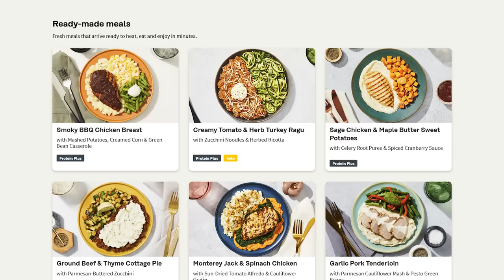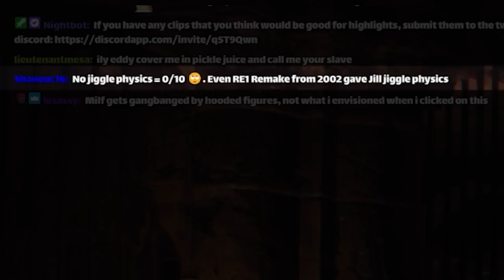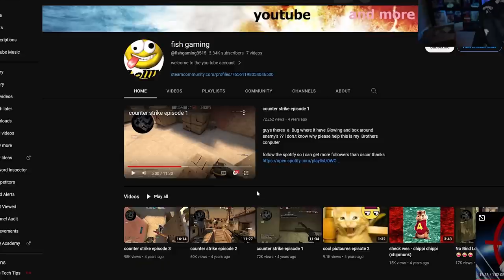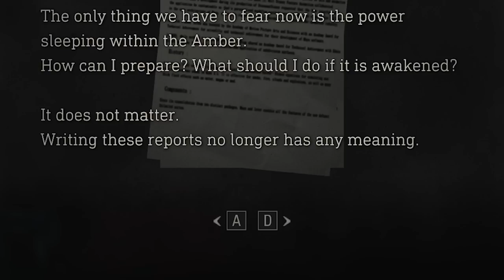Ada Wong is just Rouge the Bat (RE4 Separate Ways DLC)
RE4's Mommy is here!!

/// TIME STAMPS ///
0:00 The Village
12:03 The Castle
17:35 Hagrid
18:00 Boss Boy
20:46 The Island